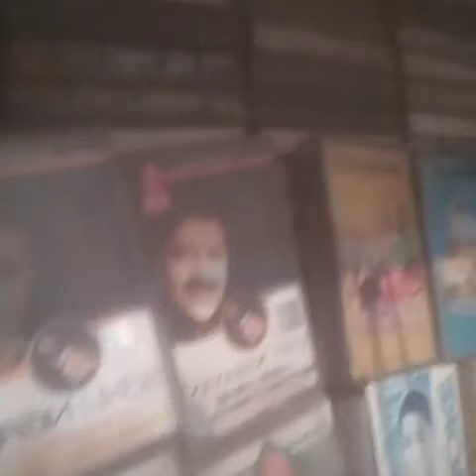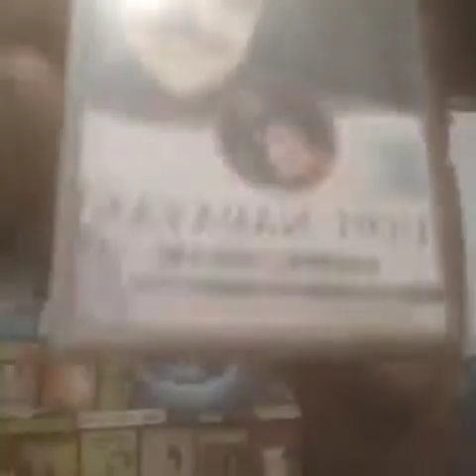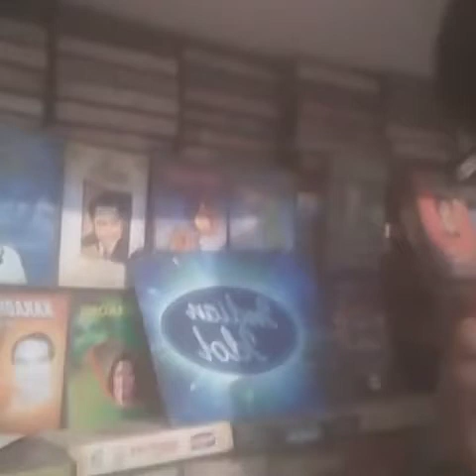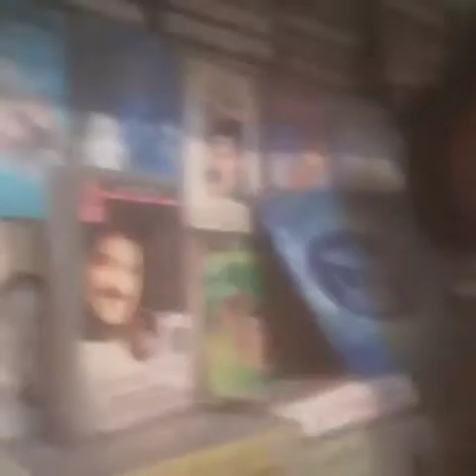Mubarak ho tum log sheet singersadiqbhopali polotik song wite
singersadiq37400 invites you to join a collab of "Mubarak Ho Tumko Ye Shaadi Tumhari"
starmaker